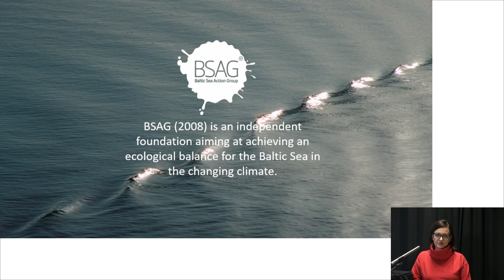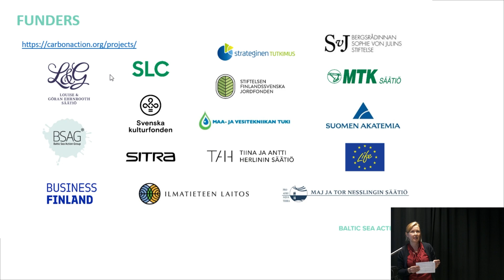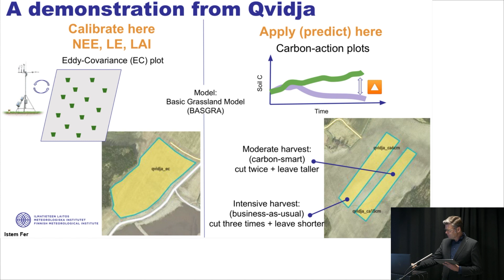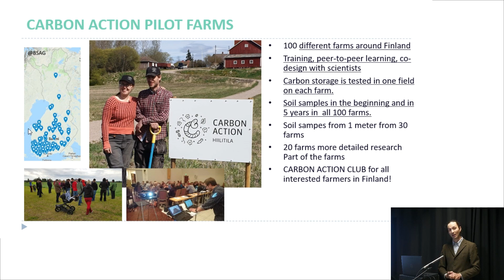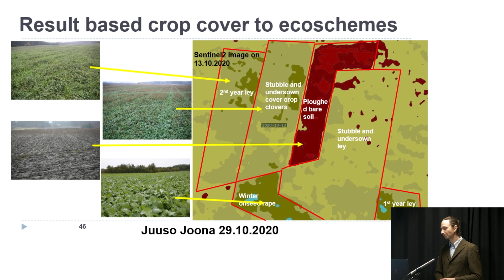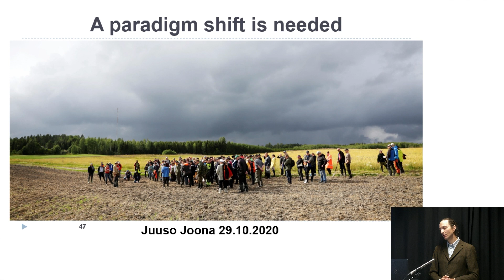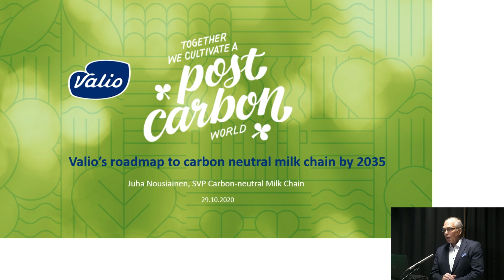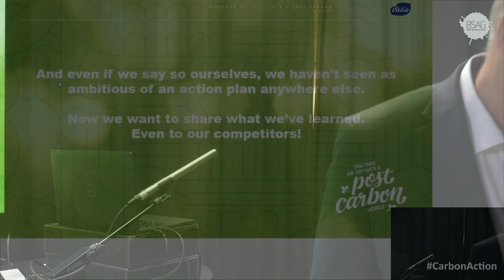Carbon farming webinar 29 10 2020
[You can access directly each talk by clicking on the time stamps below]
Soil carbon webinar on the importance of healthy soil in mitigating climate change, promoting biodiversity, securing clean waters and building resilience in food production. Hosted by MEP Elsi Katainen (Renew Europe) and MEP Jytte Guteland (S&D) and Baltic Sea Action Group.

0:00:07 Scaling carbon farming and regenerative agriculture.
Together: scientists – farmers – companies
Saara Kankaanrinta, Chair of the board, Baltic Sea Action Group and Carbon Action platform

0:10:53 Science: Soil carbon verification system nearing completion.
Jari Liski, Research Professor, Finnish meteorological institute

0:25:48 Farmers: Carbon farming practices and a farmer’s message for CAP.
Juuso Joona, Regenerative Farmer, Tyynelä Farm

0:44:30 Elsi Katainen, MEP, Renew Europe

0:54:55 Companies: Valio’s roadmap to Carbon neutral milk chain by 2035.
Juha Nousiainen, SVP Carbon Neutral Milk Chain, Valio

1:05:46 Discussion

1:17:07 Closing words
Jytte Guteland, MEP, S&D